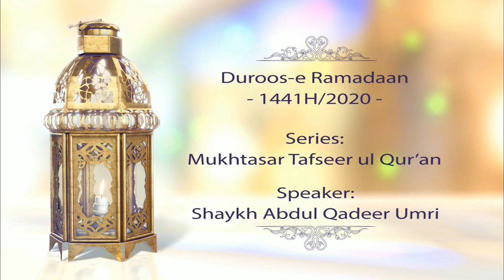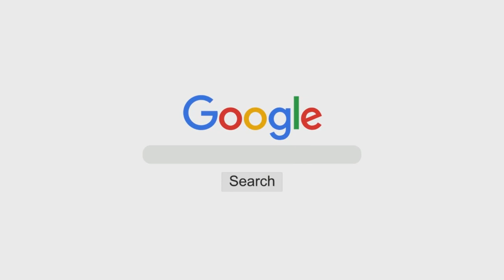Mukhtasar Tafseer - Paarah No. 17 | Shaykh Abdul Qadeer Umri